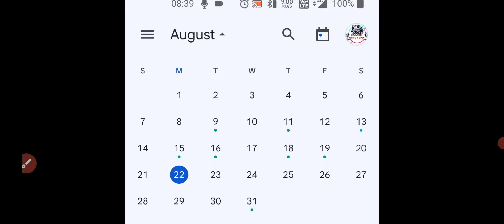TNPSC GROUP 2,2A PRELIMS RESULT EXPECTED DATE - TNPSC CALL PANOM என்ன சொன்னாங்க ???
*OUR THREE STUDENTS CLEARED TNPSC GROUP 1 MAINS*

*55 STUDENTS 140+/200 CORRECT & 11 STUDENTS 120+/200 CORRECT IN GR 2 PRELIMS

*178+/200 QUESTIONS PROOF ASKED FROM OUR COURSE - TNPSC GROUP 4,VAO 2022 - JOIN OURS 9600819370

GIVE WHATSAPP MESSAGE FOR JOINING

176+/200 QUESTIONS ASKED FROM OUR TNPSC GROUP 4,VAO COURSE - PROOF VIDEO - JOIN COURSES GR1,2,2A,4

*66+ STUDENTS GR 2 PRELIMS MARKS & 3 STUDENTS CLEARED GR 1 MAINS - LAST MINUTES REVISION  216 PAGES*

TNPSC GROUP 1 NOTIFICATION 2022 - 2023 - RELEASED - 30 OCT 22 EXAM - 90 DAYS  PLAN - 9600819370

TNPSC STUDENTS FEEDBACK - PART 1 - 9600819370 - TNPSC GR 1,2,2A,4,VAO - WORKING PERSON FEEDBACK

PART 2 - TNPSC STUDENTS FEEDBACK - 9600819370 - TNPSC GR 1,2,2A,4,VAO - 4500 RS ONLY 1 YEAR COURSE

PART 3 - TNPSC STUDENTS FEEDBACK - 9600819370 - TNPSC GR 1,2,2A,4,VAO - 4500 RS ONLY 1 YEAR COURSE

PART 4 - TNPSC STUDENTS FEEDBACK - 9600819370 - TNPSC GR 1,2,2A,4,VAO - 3 STUDENTS CLEARED GR1 MAINS

PART 5 - TNPSC STUDENTS FEEDBACK - 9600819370 - TNPSC GR 1,2,2A,4,VAO - 3 STUDENTS CLEARED GR1 MAINS

TNPSC GROUP 1 RESULT - 2022 - OUR 2 STUDENTS UPDATES - CONSOLIDATED MARK LIST

🔥PRESIDENT OF BCCI ABOUT 🔥RAJLAKSI ACADEMY 🔥 - 90 DAYS TNPSC GROUP 1 COURSE & GR 2,2A,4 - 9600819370

OUR STUDENT CLEARED TNPSC GROUP 1 MAINS - STUDENT FEEDBACK - WANT TO CLEAR IN 1ST ATTEMPT

INTERVIEW  - 7 BEST PRACTICE TO CLEAR - TNPSC GROUP 1 & TNPSC GROUP 2 & UPSC - GUIDANCE PART 1

DEMO DIGITAL EVALUATION

89/100 - BEST ANSWER WRITING - SOCIAL ISSUES - TNPSC GROUP 1 MAINS - 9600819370 JOIN OUR COURSE

TNPSC GROUP 2 MAINS DIGITAL EVALUATION - SOCIAL ISSUES TEST 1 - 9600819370 - TNPSC GR 1,2,2A,4

DEMO CLASS IN TAMIL & ENGLISH MEDIUM

MAINS - SOCIAL ISSUES CLASS 1 - TAMIL MEDIUM ( ENGLISH MEDIUM AVAILABLE IN APP ) - 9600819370

CLASS 1 - SOCIAL ISSUES - ENGLISH MEDIUM - TNPSC GROUP 1,2,2A MAINS CLASS - 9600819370

11 FEB- TNPSC DAILY CURRENT AFFAIRS -5 IMPORTANT QUESTIONS - ஒரு அறிவியல் அதிசயம் - PRELIMS & MAINS

TOP 20 MAINS IMPORTANT QUESTIONS - NOV 21 - FEB 22 -TNPSC GROUP 1,2,2A MAINS-SOCIAL ISSUES - CLASS 2

OUR QUALITY COURSE

ANSWER KEY - TNPSC GROUP 1 MAINS 2022 - PAPER 1 - UNIT 1 - MODERN HISTORY - PART 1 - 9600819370

FEES STRUCTURE

TNPSC GROUP 1 PRELIMS, MAINS COURSE
VALID TILL OCT 2023
CURRENT BATCH

4620 RS ONLY

TNPSC GROUP 2,2A PRELIMS, MAINS COURSE
VALID TILL DEC 2024
2 YEARS COURSE
CURRENT BATCH

4620 RS ONLY

CURRENT BATCH
SEP 2022

4620 RS ONLY

TNPSC GROUP 4 COURSE
VALID TILL DEC 2023
CURRENT BATCH

1550 RS ONLY

TNPSC GROUP 1 PRELIMS  COURSE
VALID TILL OCT 2022
CURRENT BATCH

1550 RS ONLY

1550 RS COURSE

GIVE WHATSAPP MESSAGE